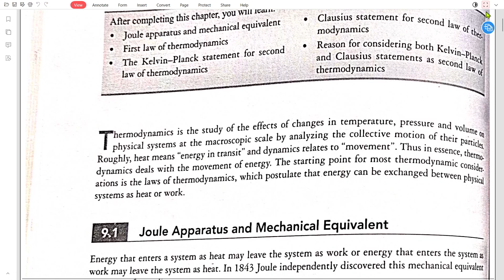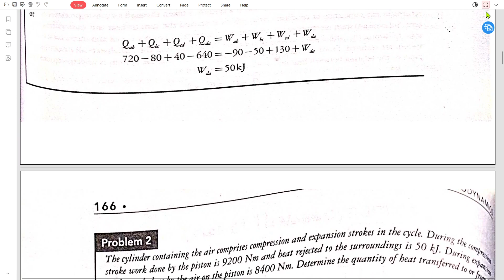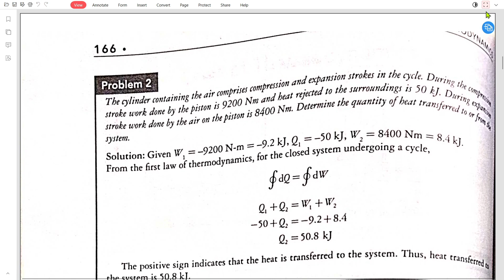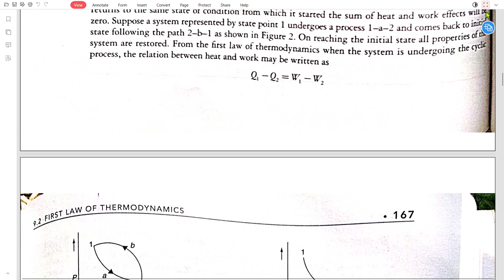LAWS OF THERMODYNAMICS